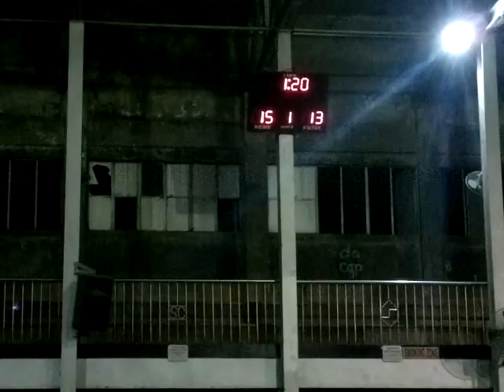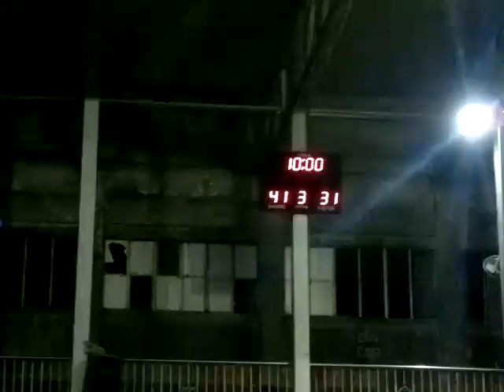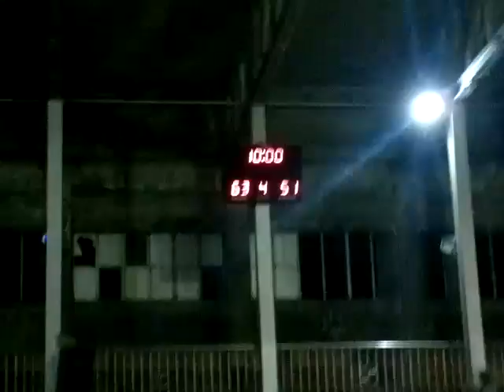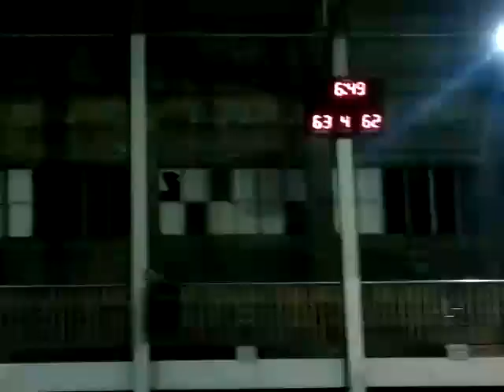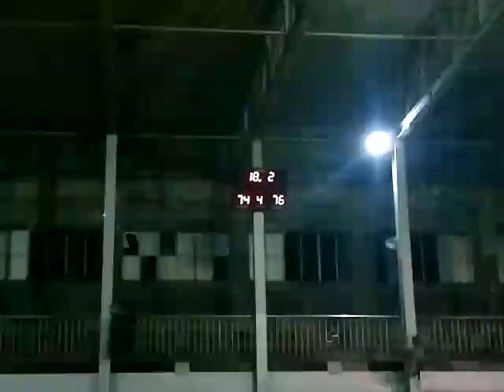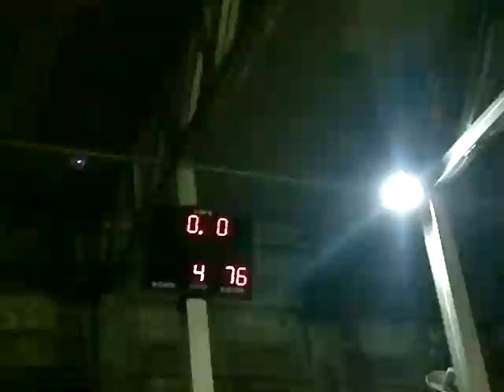OLD But GOLD 03 - 2013 01 25